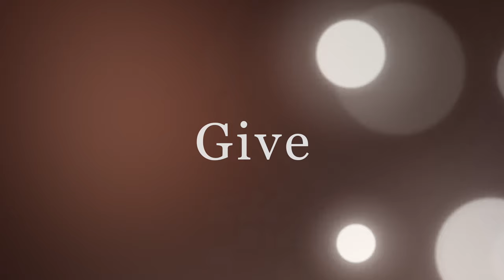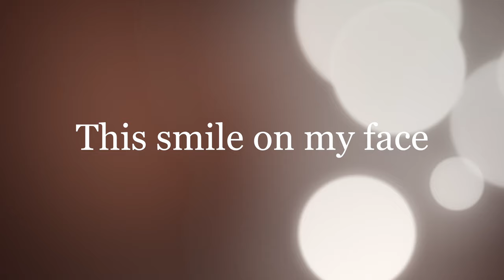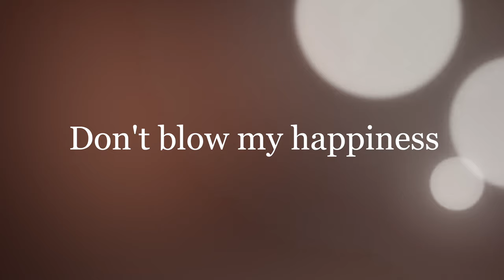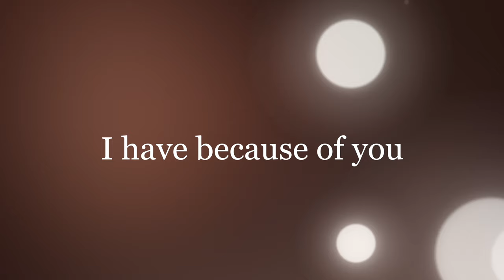"Don't You Blow It"